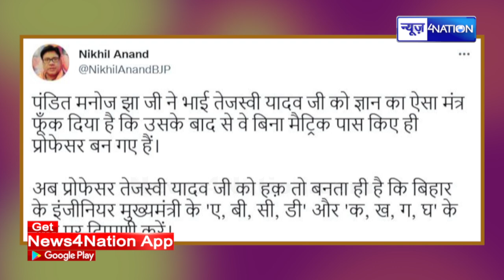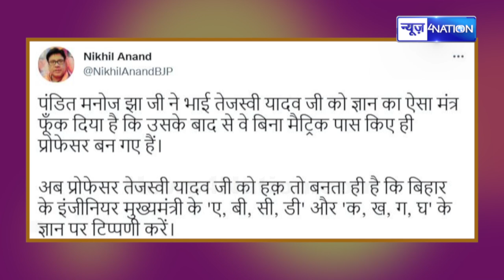Tejashwi Yadav को BJP ने बना दिया Professor, अब यहां पढ़ाएंगे | News4Nation